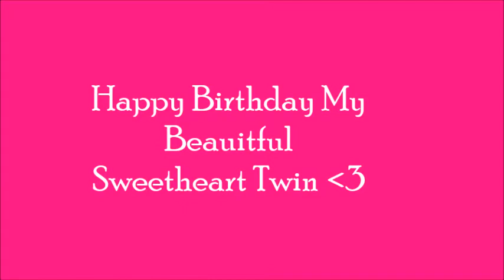Happy Birthday My beauitful Sweetheart Twin :)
Happy Birthday  My Wonderful Lovely Sweetheart  Princess  Twin.  We Hope We Have A Magical Birthday my Everything..
we hope we have the most  incredible Day my Happiness.
we Love us  so much my Princess ...
we are  joy and a blessing my honey..
we Hope its filled lots of love, happiness and hugs Sweetheart
Thank you So Much For Our Love And Support My Everything

 love angel xxx